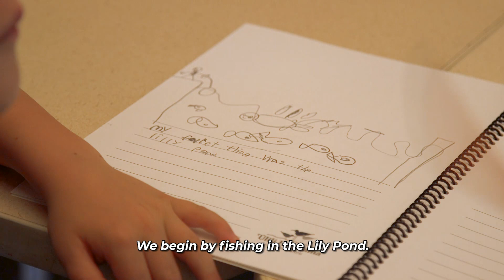ʻŪlili Hoʻokama (Alumni Keiki Experience) - June 2018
'Ulili Ho'okama (Alumni Keiki Experience) is a week-long summer program for keiki of Punahou alumni who live away from O'ahu. The program is open to entering first through fifth graders. Children spend the week learning Punahou traditions, songs and cheers, Hawaiiana and science through milestone activities taken from Punahou's K - 8 curriculum.